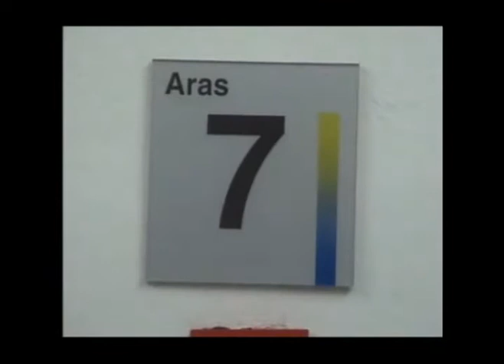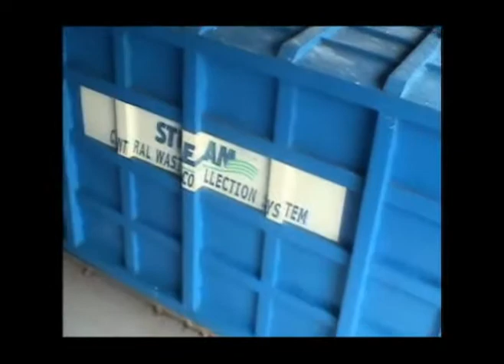STREAM Gravity Vacuum System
Royal Malaysian Customs Office and Residential Complex, Kelana Jaya